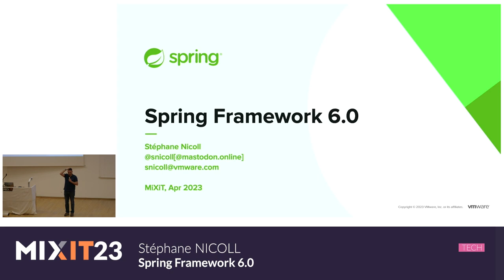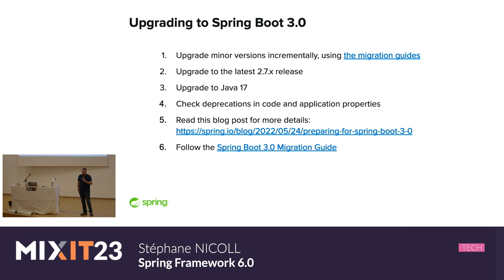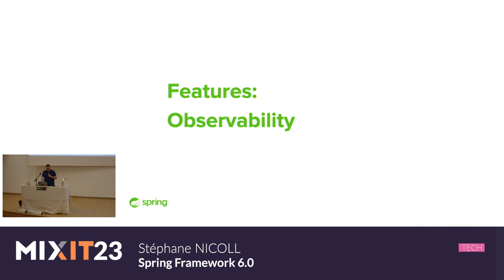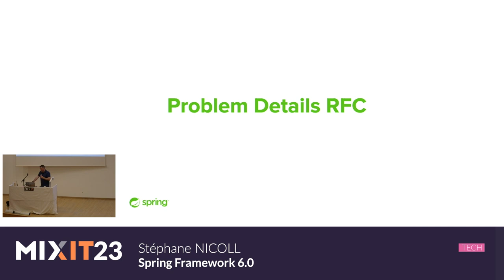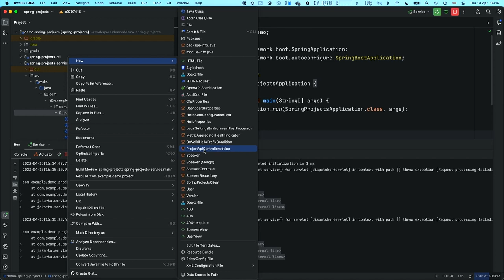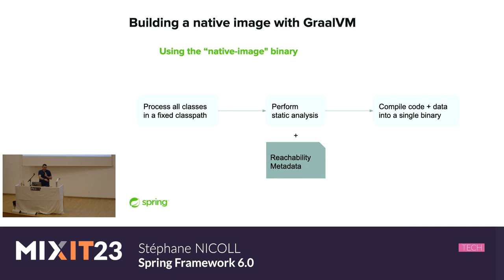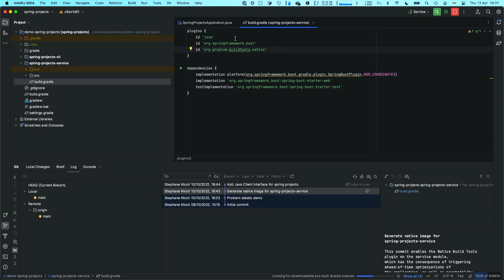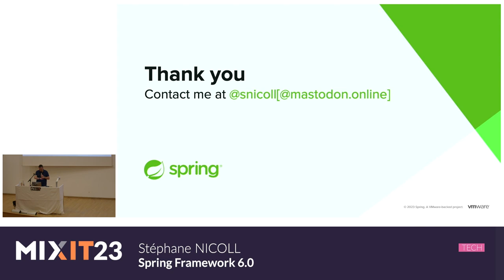Spring Framework 6.0 (Stéphane Nicoll)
La nouvelle génération de Spring Framework est disponible ! Spring Framework 6.0 amène de nouveaux pré-requis qui permettent à l'écosystème Spring d'aller de l'avant: Java 17, Jakarta EE 9+. C'est la fondation pour Spring Boot 3.0 et le commencement de nouveaux thèmes majeurs, tels que AOT/Native et Observability.

Pendant cette présentation, Stéphane couvrira les thèmes majeurs de cette nouvelle release :
- La nouvelle baseline avec Java 17 et Jakarta EE 9.
- Le support AOT qui permet de compiler vos applications Spring en natif avec GraalVM.
- L'amélioration de l'observabilité, et ce que cela signifie pour les fonctionnalités de base telles que RestTemplate, contrôleurs web, etc.
- Le support de clients par interface pour HTTP et d'autres transports.
- Le support de problem details (RFC 7807).